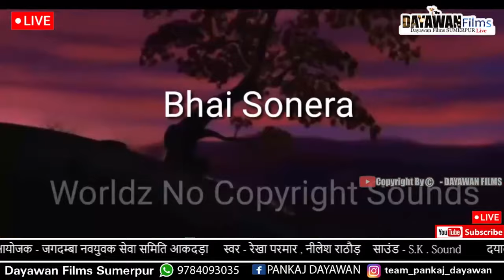किया रे धणीरो रो गॉव रणुचो | Desi Marwadi Bhajan | Rekha Parmar Bhajan | Dayawan Films Sumerpur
रामदेवजी का सबसे पुराना भजन Rekha parmar new song